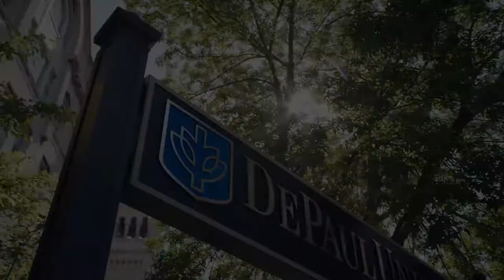It All Starts Here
In the city that works, there are magnificent miles of opportunity, for those willing to imagine it, reach for it and work hard to achieve it.